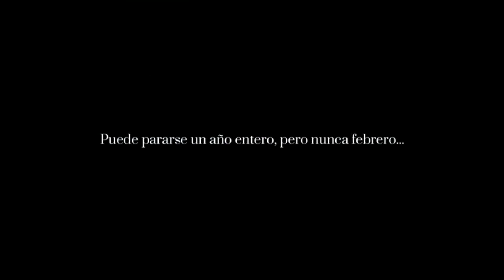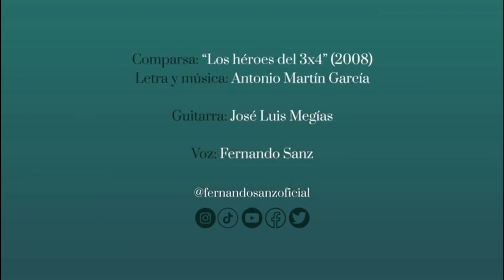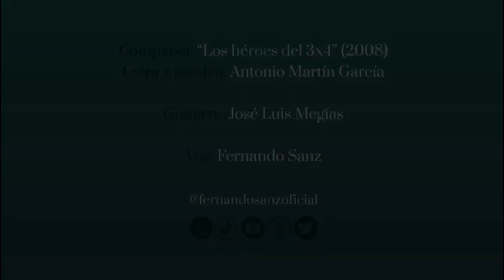Pasodoble "Los Héroes del 3x4" Comparsa de Antonio Martín 2008 "El día que yo me muera"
Fernando Sanz interpretando el Pasodoble de "Los Héroes del 3x4" de La Comparsa de Antonio Martín 2008 "El día que yo me muera" con José Luis Megías a la guitarra en colaboración con "Pepe Pinreles"